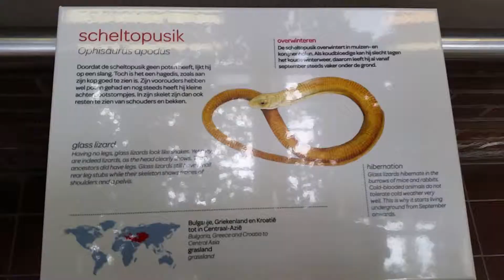Scheltopusik Ophisaurus Apodus.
Zoo Artis Amsterdam 2015.